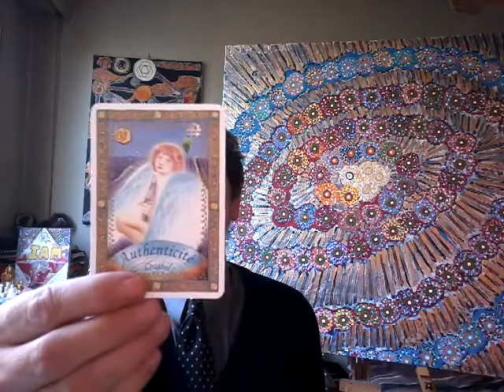Oracle / Guidance (04/11/2018) - Comment on space travel and philosophy + song (We are the world)